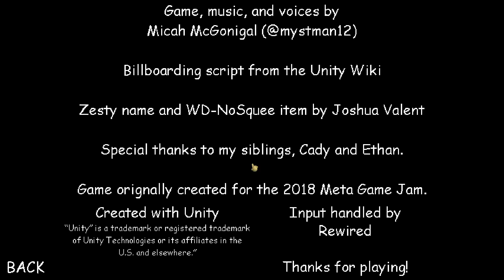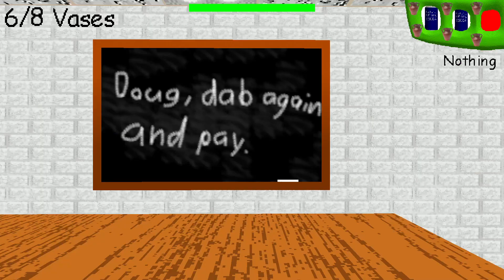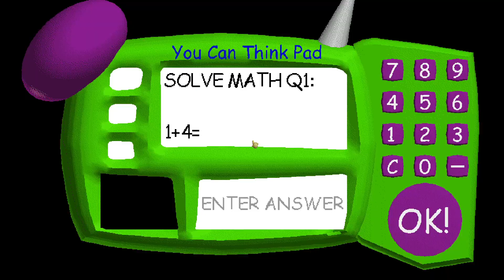Baldi's New Vase! (Baldis Basics)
Hey there look at my new vase!
Baldi's brand-new vase!
Credit To Mystman12 For The Original Baldis Basics Game

Baldi has got a brand-new vase! But you accidently broke it, that means the Baldi is mad! You don't want to know what happens if he gets mad. Get all 8 Vases and then get out of the school to win!